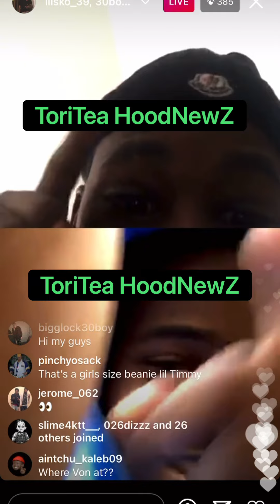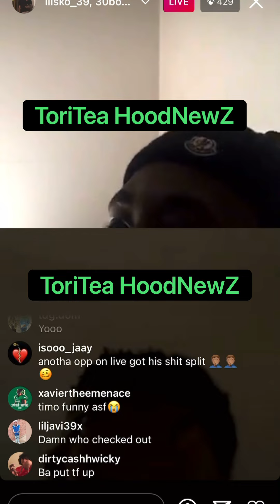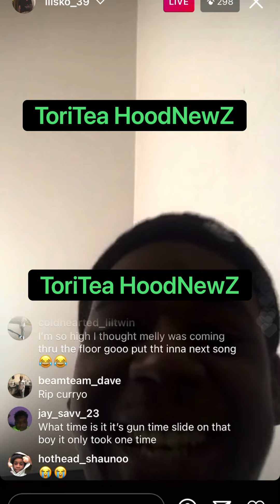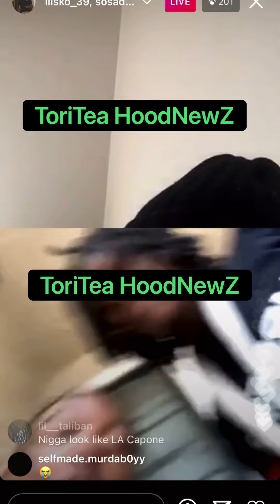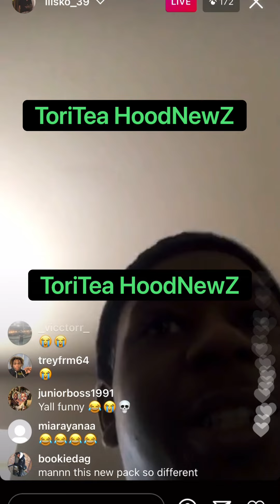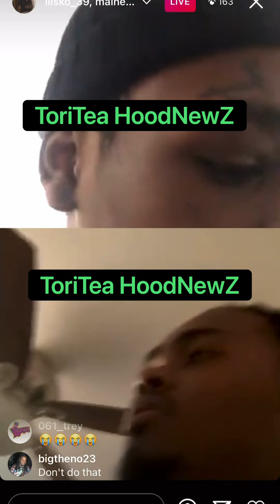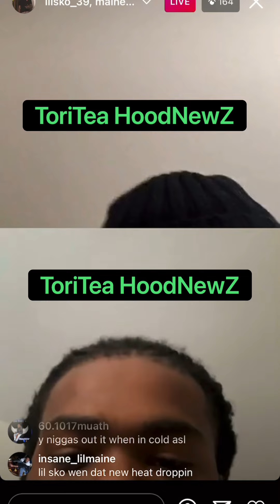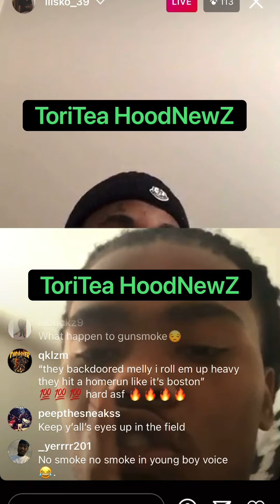LIL SKO MAINE JANE OTF TIMO GO LIVE DIS 757 GUNSMOKE 🙏🏿 & 051 MELLY THREATENS EBG EJIZZLE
MURDATOWN LIL SKO MAINE JANE OTF TIMO GO LIVE N DIS 757 GUNSMOKE 🙏🏿 & 051 MELLY THREATENS EBG EJIZZLE